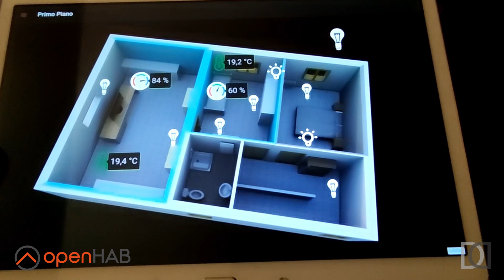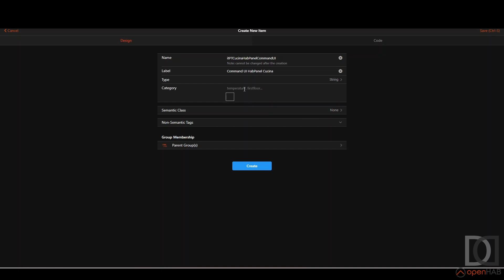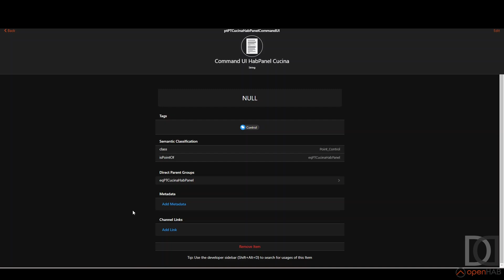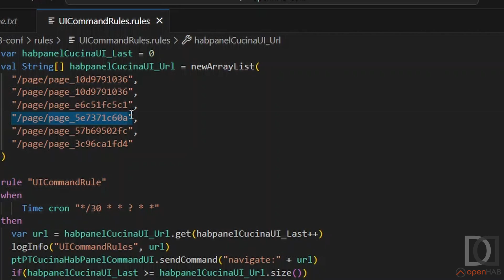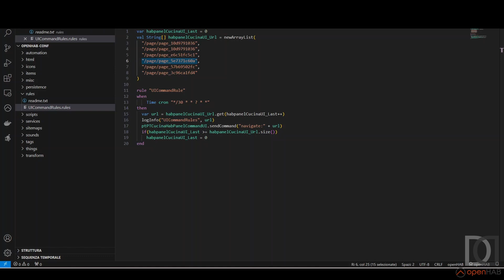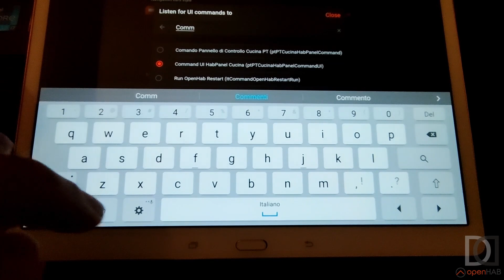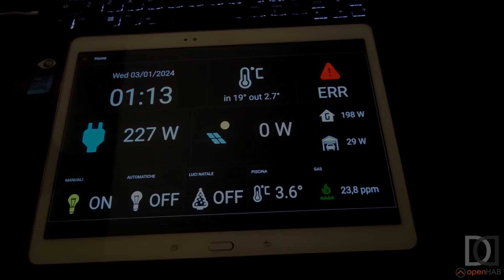OPENHAB 4.1 - DASHBOARD con cambio pagina FLOORPLAN automatico su MAIN UI - SmartHome ITA sub ENG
0:00 intro
0:56 creazione item di comando
2:47 creazione della rule
7:16 esempio di esecuzione della rule

Dopo aver scoperto e provato la nuova funzionalità "UI Command Item", ho implementato un'interfaccia che cambia pagina in maniera automatica, tramite l'esecuzione di una rule schedulata.
In questo modo posso visualizzare in sequenza, sul mio tablet appeso a muro, tutte le pagine floorplan in maniera automatica.

Buona visione